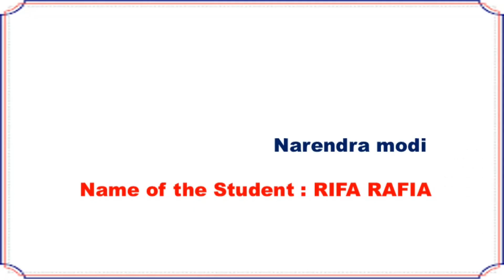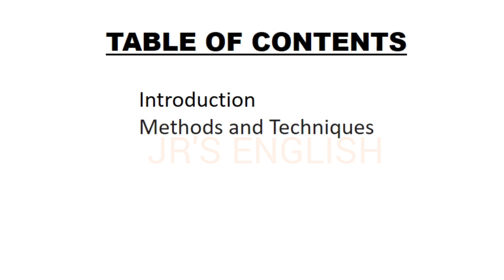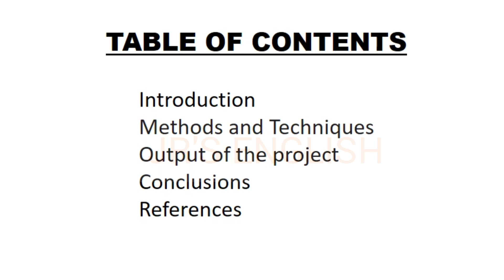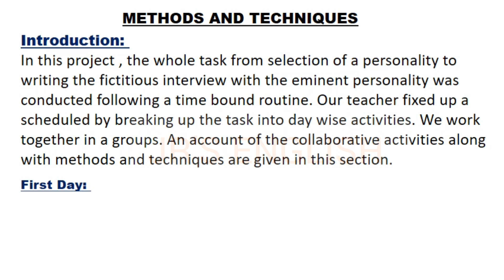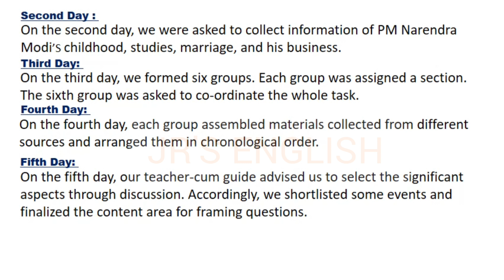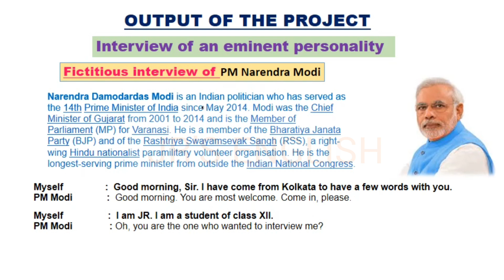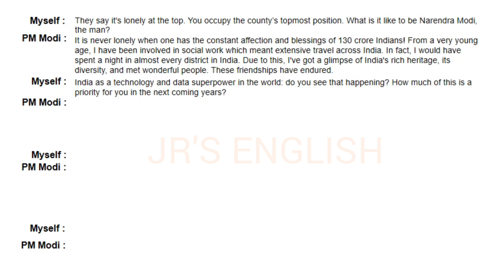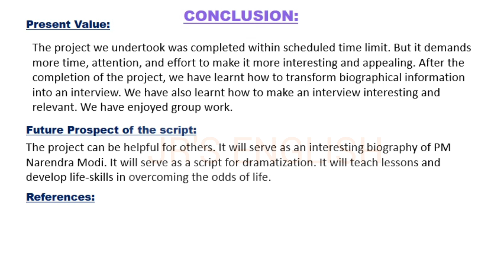English Project for class 12 | Fictitious Interview of an eminent personality | PM NARENDRA MODI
English Project for class 12
Fictitious Interview of an eminent personality